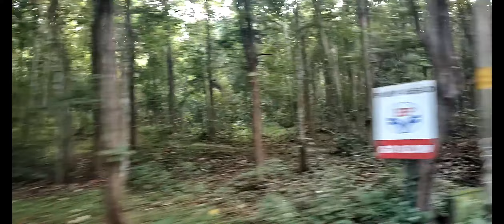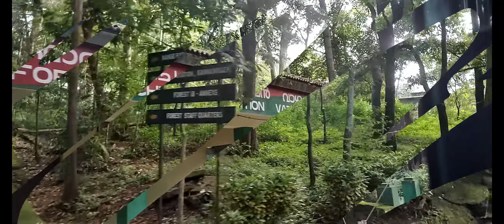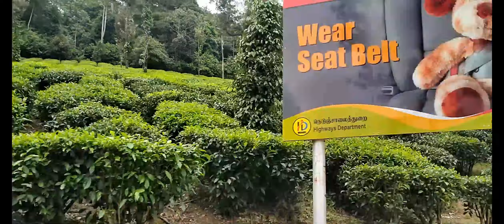Valparai Bus Trip 2023#trending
Valparai Bus Trip 2023
Chalakudy Valparai Bus Journey
chalakudy to valparari - 6:45am reached 11:30 am
Valparai to chalakudy  - 12:00 pm  reached 5:00 pm